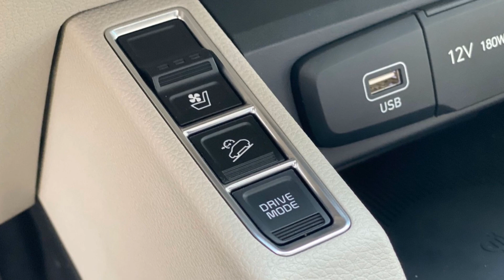Kia Carens 2023 bổ sung thêm bản trang bị và động cơ mới - tăng nhẹ giá bán | THẾ GIỚI XE360